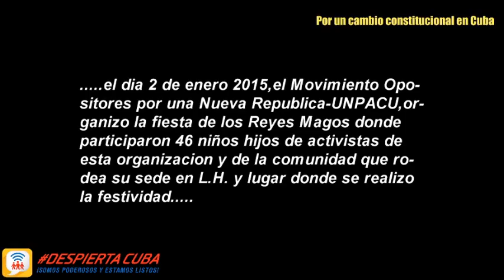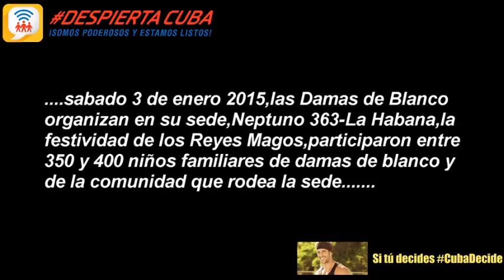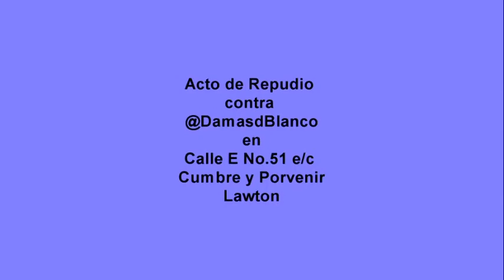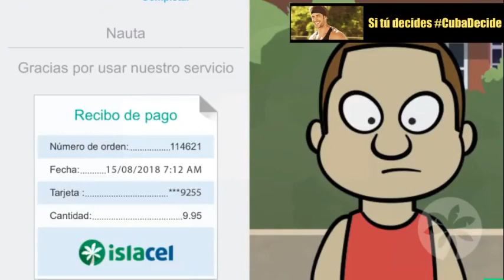Castro contra los niños cubanos